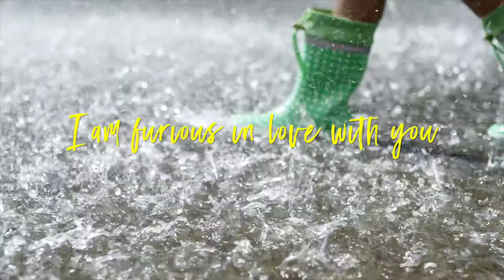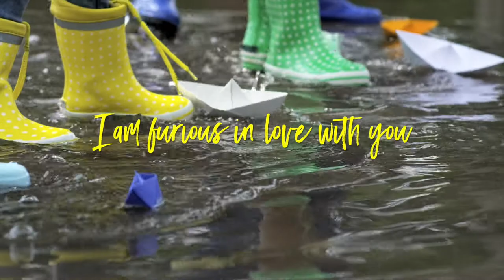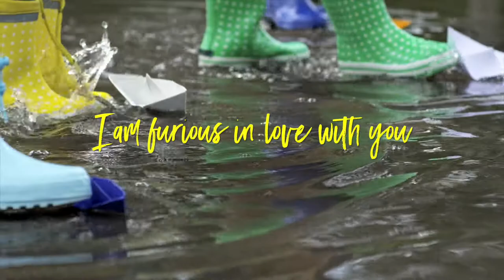Joy (with Jars Of Clay) Lyric Video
The second Loudbrook official lyric video for our single Joy features guest vocals of multi-platinum, Grammy Award winning band Jars Of Clay. Check out the album No MoRE NiGHT - digital download, physical CD, and worship charts available Loudbrook's new album released May 31, 2019.